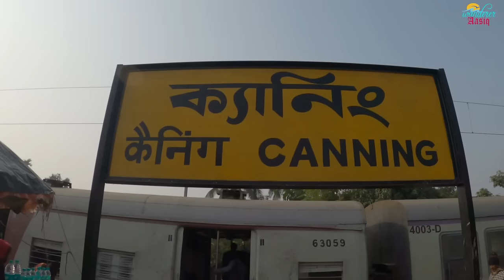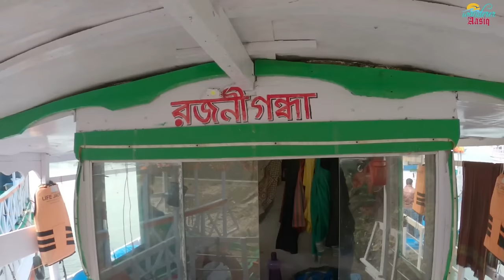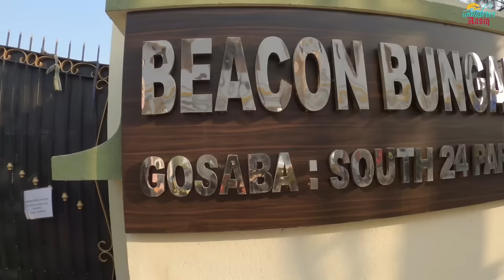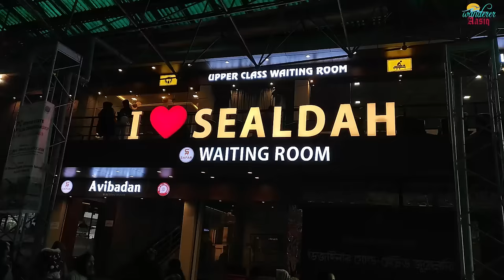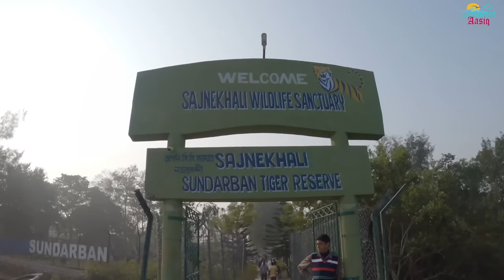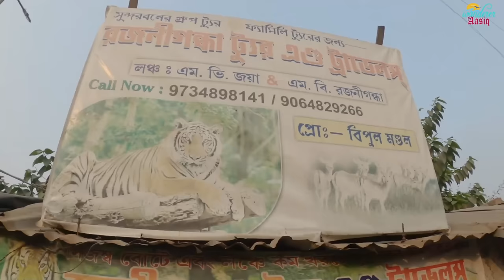Low Cost Sundarban Tour | 2 Nights 3 Days Sundarbans Package | Sundarban Tour Plan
Sundarban Tour low Cost | Sundarban Tour Package | Sundarban Tour Guide | Low Cost Sundarban Tour | 2 Nights 3 Days Sundarbans Package | Sundarban Tour Plan | Sundarban 2023 @WandererAASIQ

PEOPLE SEARCH FOR:
sundarban tour
sundarban vlog
sundarban
sundarban tour package
সুন্দরবন ভ্রমণ
sundarban bhawan
sundarban tour package 2023
sundarban ilish utsav 2023
sundarban women
sundorbon
sundarban cooking
sundarban bhraman
সুন্দরবন
sundarban trip
sundarban video
sundarban tourist
kolkata to sundarban
lokenath travels sundarban
sundarban blog
sundarban ilish utsav
sundarban travel
sundor bon
sundarban package
sundarban vromon
ilish utsav sundarban
sundorbon tour
sundarban tour vlog
bhoj adda
sundarban launch
sundarban package tour
sundar bone
sundarban package tour
canning to sundarban
sundarban jungle
sundarban sundarban
sundarban trip from kolkata
sundorbon bangladesh
sundarban burman
sundarban vlog bangla
sundarban bhavan
sundarban boat tour
sundarban roman
sundarban tiger attack
sundarban lokenath travels
sunderban
সুন্দরবন ভ্রমণ গাইড
sundarban bhagwan
sundarban tour package price
sundarban tourist spot
2 night 3 days tour plan
sagar sangam travels sundarban
sundarban launch tour
sundarban tour 1 night 2 days
sundorbon vlog
sundar ban
sundar bon
2 days tour in west bengal
one day tour near kolkata
sundarban package tour price from kolkata
sundarban tour lokenath travels
sundarban travel agency
sundarban travels
sundarban hilsa festival 2023
kolkata to sundarban by train
sundarban travel vlog
sundarbans
kom khoroche tour
sundarban luxury tour package
sundarban tour bangladesh
sundarban tourist place
sundarban vlog channel
canning to sundarban tour
sundarban tour cost
2 night 3 days tour from kolkata
sundarban best tour operators
sundarban boat tour package
sundarban night stay in boat
sundarban village life
sundarban visit
sundarbon tour
sunderban jungle
sunderban national park
sunderban tour
sundorbon vromon
tiger attack sundarban
tiger of sundarban
sundarban channel
sundarban eco tourism
sundarban guide
tourist spot in west bengal
two days trip from kolkata
west bengal sundarban
west bengal sundarban tour
wildlife of sundarban vlog